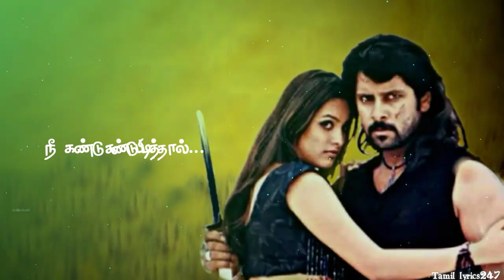Harris💕ஆகாய சூரியனை💕Aagaiya Sooriyanai Song Tamil lyrics Status|Samurai|Vikram